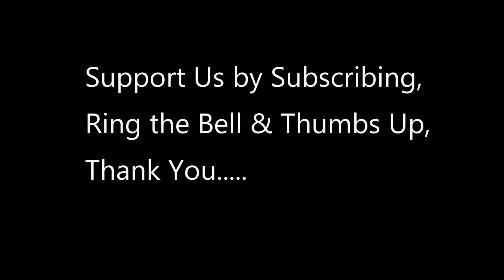Nato Warns Russia with Large Naval Exercises in Turkey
More than 1,500 marines and personnel from 16 NATO nations have taken part in a maritime exercise off the Turkish coast. Dynamic Mariner 22 is a crisis-response exercise designed to test NATO’s Response Force maritime component (NRF/M) and interoperability between NATO forces.

Along with personnel, the exercise included 50 surface units, four submarines and 21 air assets. The NATO Allies that took part were Belgium, Bulgaria, Canada, Denmark, France, Germany, Greece, Italy, the Netherlands, Norway, Poland, Romania, Spain, Türkiye, the United Kingdom and the United States.

The NRF is a highly ready multinational force that comprises land, air, maritime and Special Operations Forces (SOF) components that NATO can deploy quickly, whenever and wherever needed. Türkiye will lead the maritime element of NRF 2023.

vid credit to Courtesy Video
Natochannel